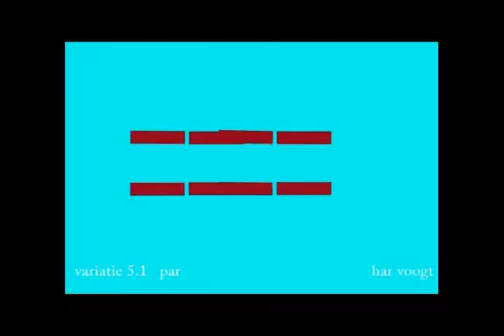vpar007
Kinetic Art